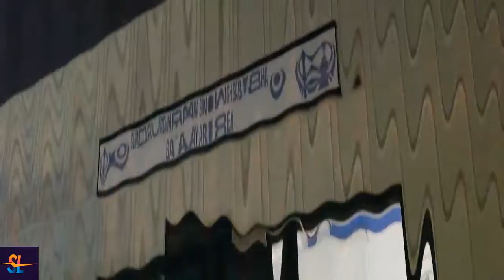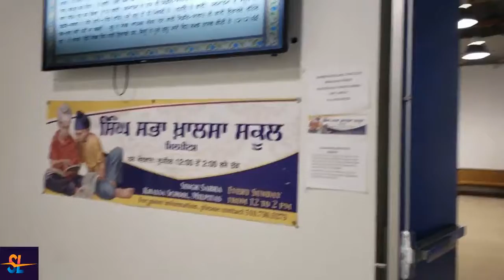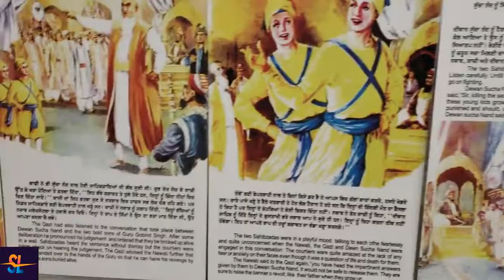Visit to the Gurudwara Milpitas | Peaceful Place to be | Around North Park San Jose | Spotlight